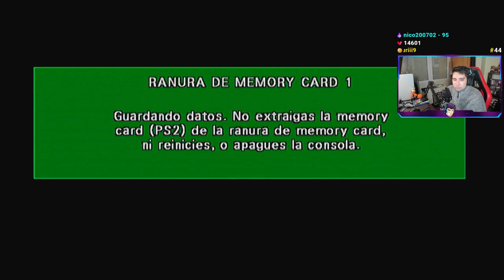PlayStation 2© - Dragon BalL Z Budokai 1 HD - Modo Historia OCULTA